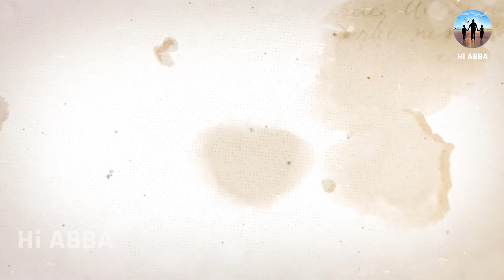எளிமையான வாழ்க்கைதான் எங்கள் வாழ்க்கை. மா.சின்னத்துரை, MLA / hi abba tv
கந்தர்வகோட்டை சட்டமன்ற தொகுதியின் MLA மா.சின்னதுரை அவர்களின் எளிமையான வாழ்க்கையை விவரிப்பதே இந்த காணொளி.